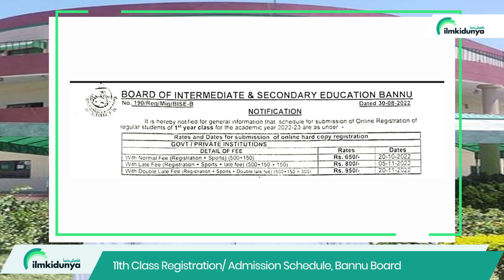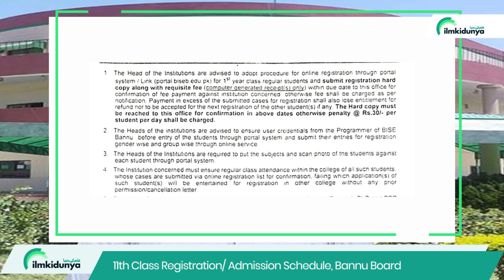11th Class Admission Last Date 2022 - Intermediate Part 1 Registration Date 2022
BISE Bannu  Has Announced 11th Class registration Dates for year 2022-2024.

00:05  11th Class Admission Last Date 2022
01:00 11th Class Registration Dates